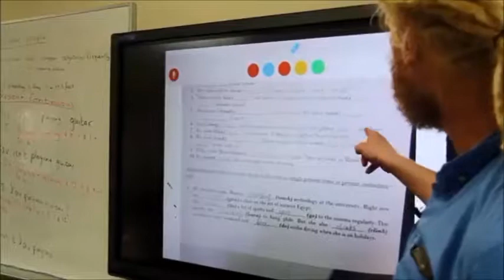Phoenix Academy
Языковой центр Phoenix Academy расположен в самом центре города Перт. Здесь принимают на курсы взрослых и подростков с 14 лет.